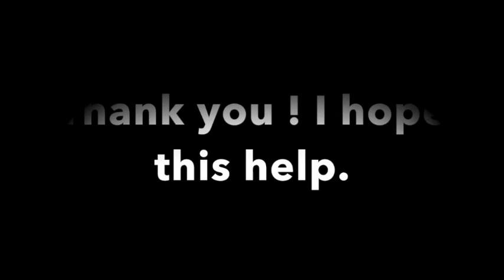Airframe & Powerplant A & P Certification FAA - Ice and Rain - Airframe